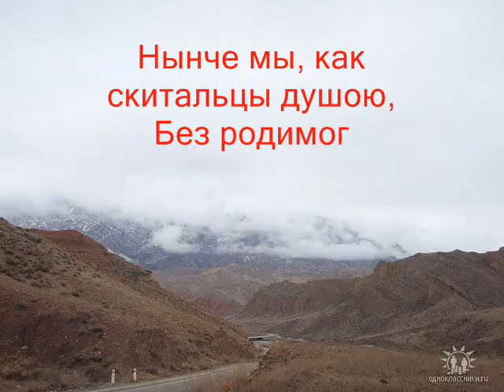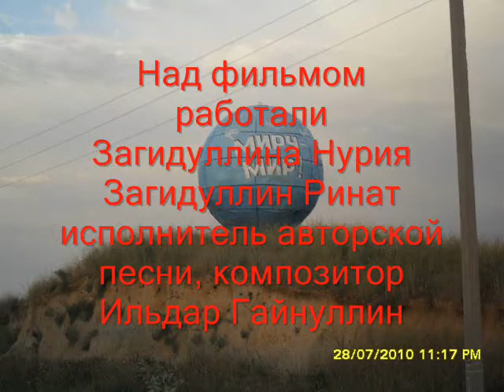Сулюкта 2011-жыл фотки сняты на кнопочном телефоне